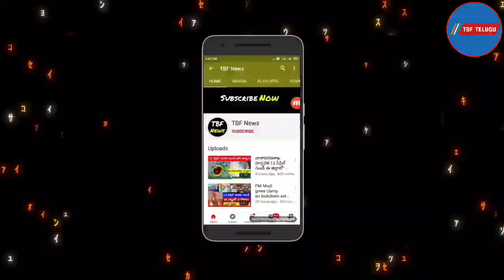Pm కిసాన్ అమౌంట్ ఈ తరికున మీ అక్కౌంట్ లో | pm kisan samman nidhi amount | Kisan Samman Nidhi Yojana